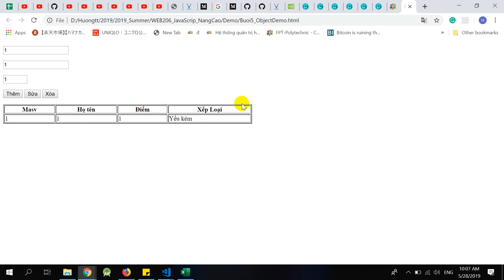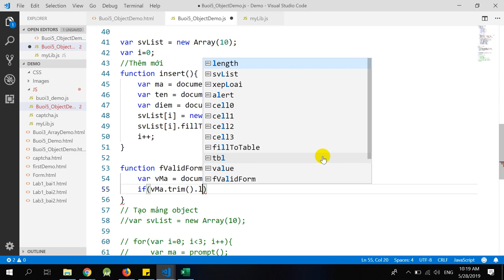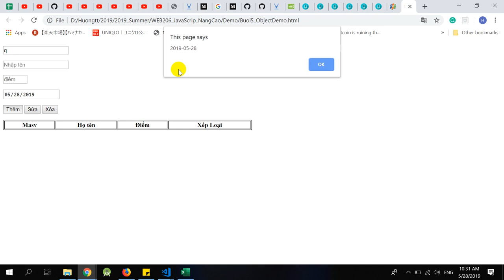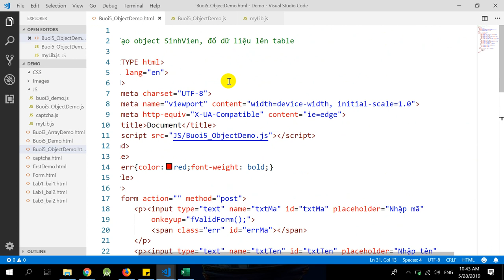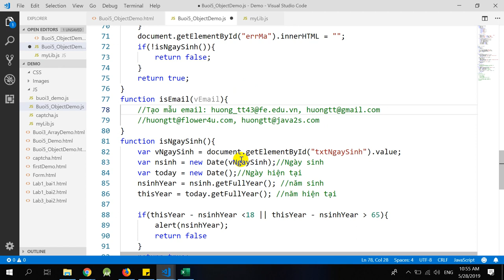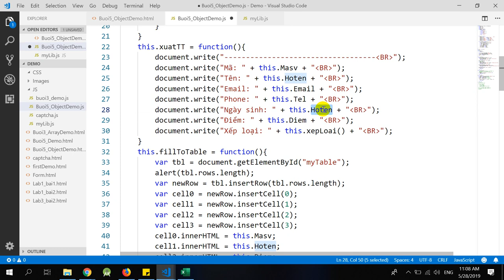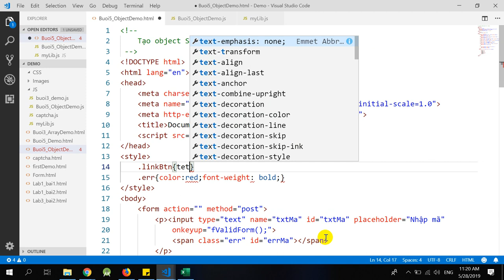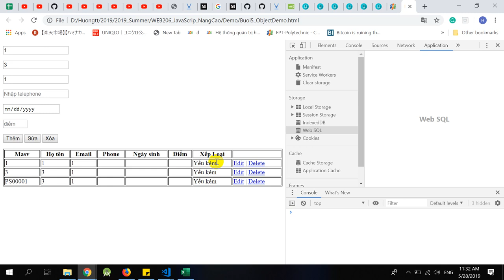JavaScript CRUD Part1